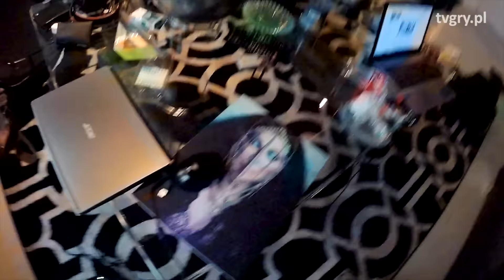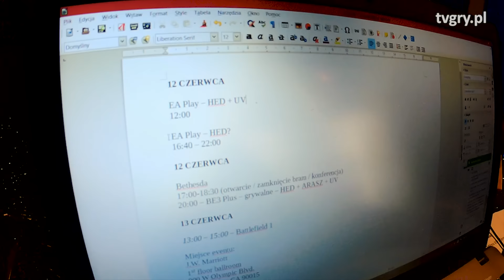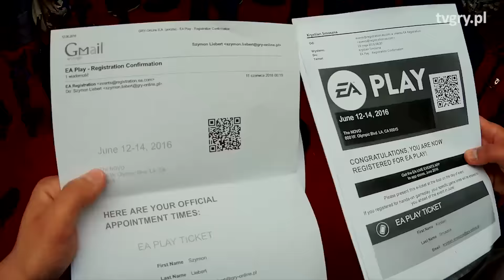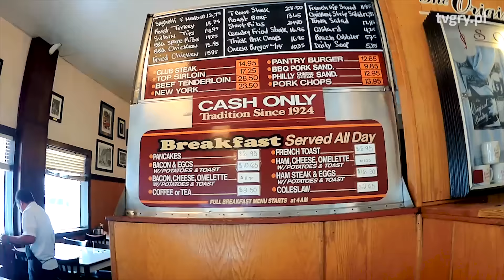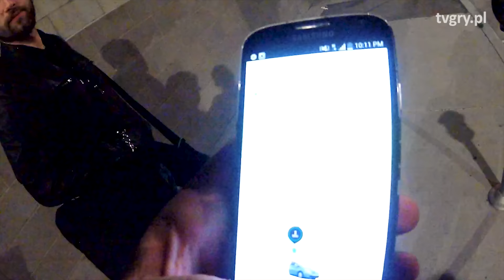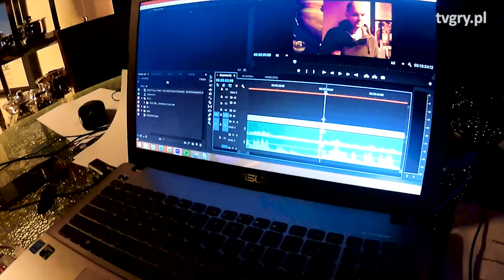3 LUDZI KONTRA E3 2016 [kulisy tvgry.pl]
Zanim uderzymy z serią kolejnych materiałów z E3 2016, oto kulisy powstawania relacji.